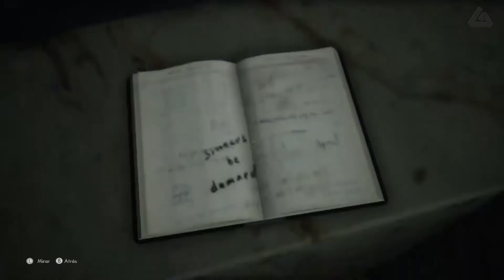THE MEDIUM Marianne Se Encuentra Por Primera Vez Con Tristeza Escena HD Gameplay Español (2021)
Nuevos Trailers De 2021!

Si Te Ha Gustado El Vídeo Porfavor Deja Tú Like Y Comentario, Lo Aprecio Mucho!